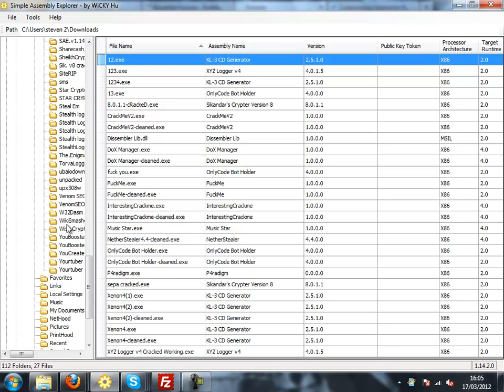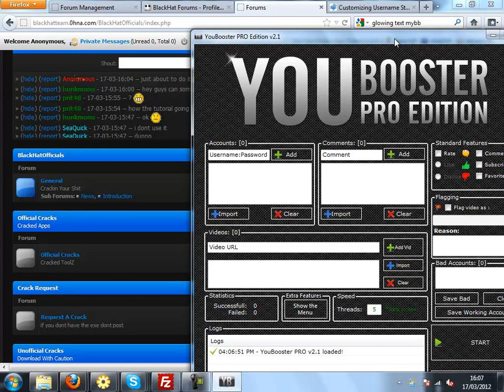cracking Tut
tut for prit